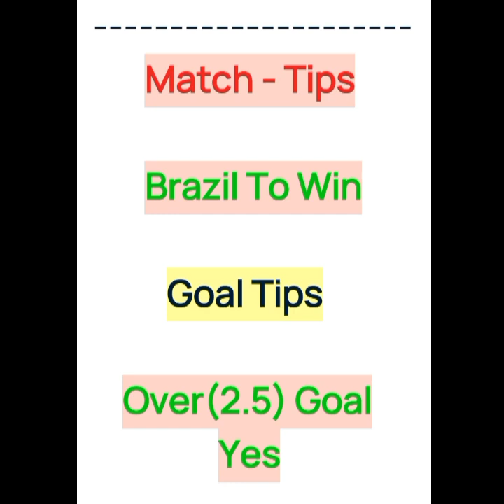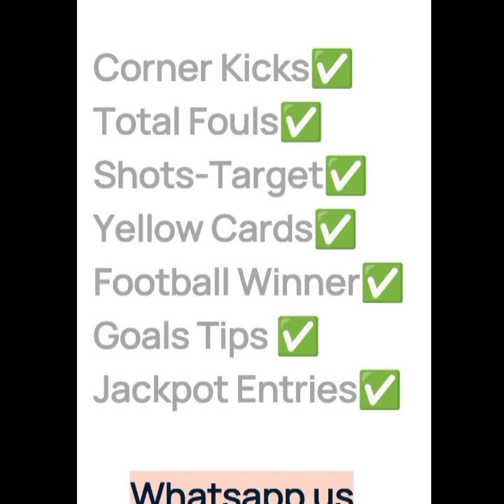FIFA World Cup 2022 QuaterFinals Betting Tips|Croatia Vs Brazil Match Predictions|Foootball Fantasy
Football Betting Secrets
Football Betting Money
Football Matches Predictions
Football Se Kaise Paisa Kamaye?

Football Betting Tips | Football Fantasy Tips | Football Predictions | Football News |